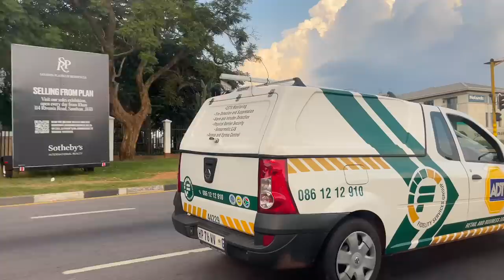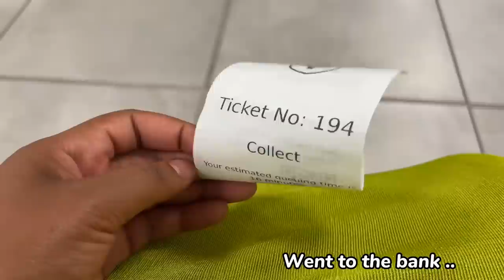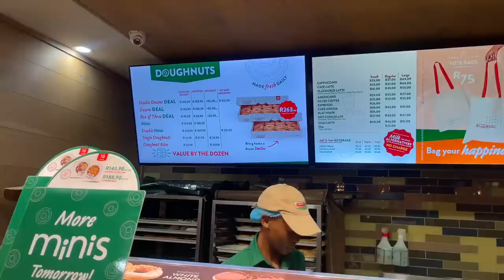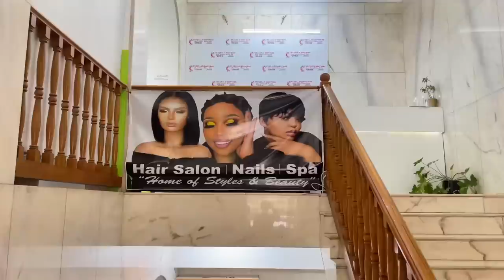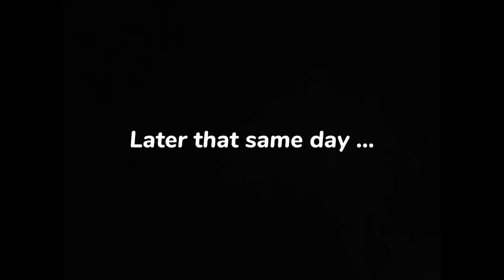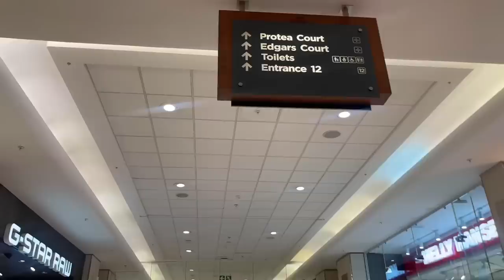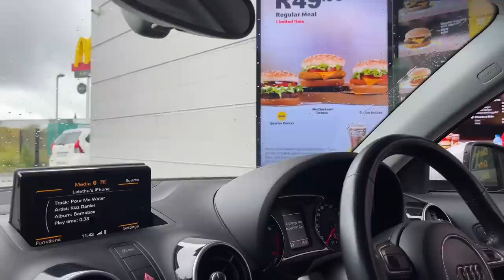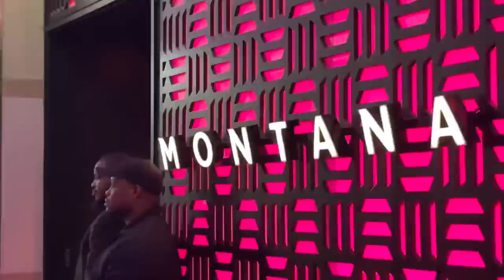Late Birthday Vlog P1🥂|| Go big or go home baby 🚀🚀|| Big 24 ❤️